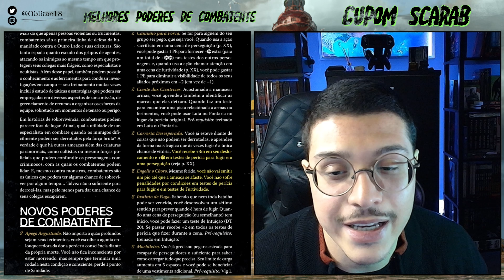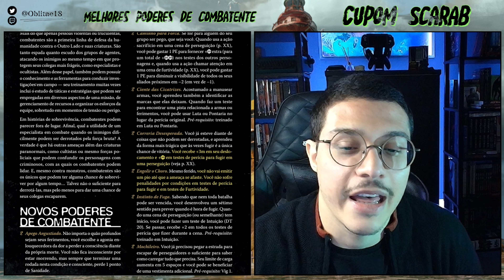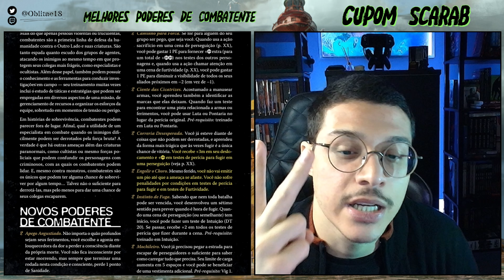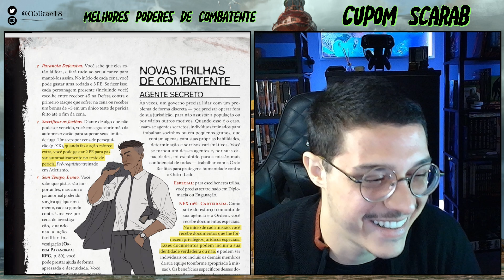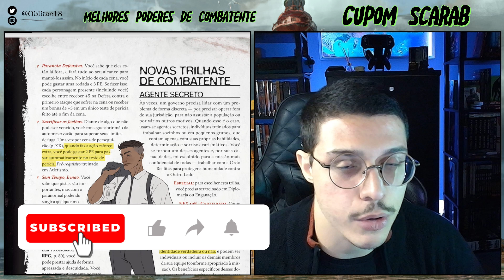MELHORES PODERES DE COMBATENTE em Ordem Paranormal SOBREVIVENDO AO HORROR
🎬Você pode encontrar nossas emocionantes campanhas de RPG na aba "Ao vivo" ou organizadas em playlists para facilitar sua experiência de visualização.

Lá você encontrará atualizações sobre nossos próximos episódios, bastidores das gravações e muito mais!

Junte-se a nós nesta jornada extraordinária e faça parte da comunidade de apaixonados por RPG de mesa.